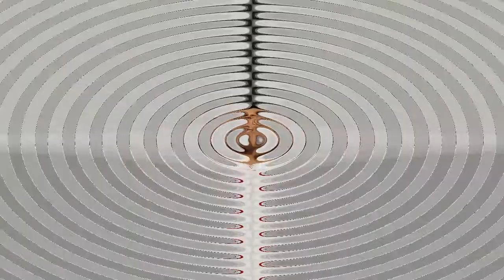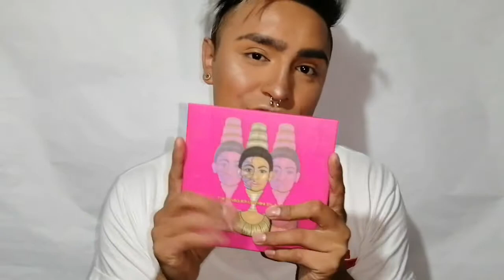Maquillaje para Año Nuevo usando mis productos Favoritos del 2019 | Serch Contreritas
Grabo con celular y es el Huawei Y9 Prime 2019